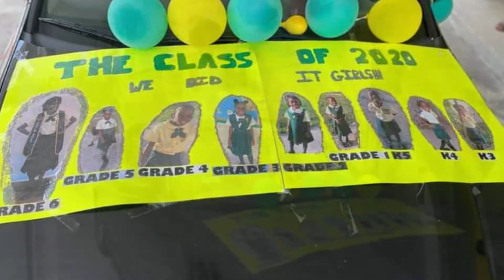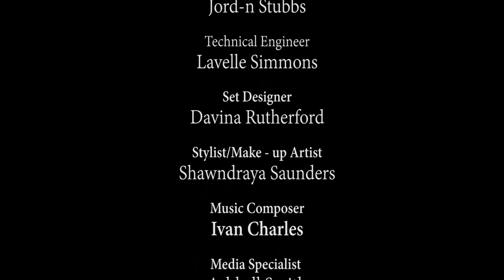Full S.T.E.A.M. Ahead - S01E07 - The New Classroom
Inthis episode, Principal Marlane Knowles stops in for a discussion of S.T.E.A.M. at work and the transition into virtual learning at Freeport Gospel Chapel School.

Full S.T.E.A.M. Ahead, with host Dr. Joretta Carey, aims to educate viewers by exploring how Science, Technology, Engineering, (the Arts) and Mathematics are all integrated into our daily lives - so as to encourage the development and application of critical thinking, problem solving and team working skills in people of all ages.